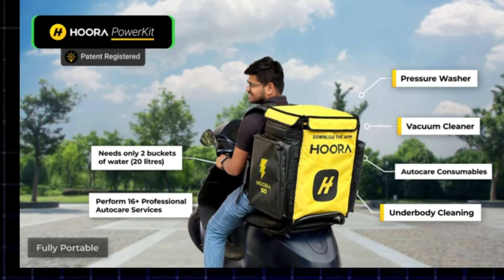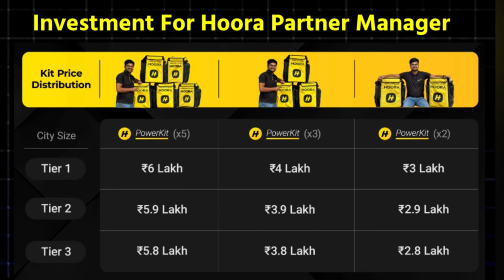सुनहरा अवसर घर बैठे बने Hoora पार्टनर मैनेजर हर महीने कमाए 130000 रुपए / HOORA franchise review/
😱 About video 📸
                इस वीडियो में हम बात करेंगे HOORA Franchise के बारे में, जो भारत में एक profitable car wash business शुरू करने का बेहतरीन मौका है। अगर आप कम निवेश में mobile car wash या doorstep car wash जैसी सेवाएं शुरू करना चाहते हैं, तो HOORA Franchise आपके लिए सही ऑप्शन हो सकता है।

भारत में car wash business तेजी से बढ़ रहा है, खासकर Delhi, Chandigarh, Punjab, और Haryana जैसे क्षेत्रों में। इस वीडियो में आपको जानने को मिलेगा कि कैसे आप एक car wash business plan बना सकते हैं, इसके लिए कितनी लागत आती है, और आप कितना मुनाफा कमा सकते हैं।

क्या सीखेंगे आप इस वीडियो में:

Car wash business कैसे शुरू करें?
Mobile car wash और doorstep car wash services क्या होती हैं?
भारत में car wash business profit margin कितना होता है?
कम लागत में car wash franchise कैसे शुरू करें?
HOORA Franchise से जुड़ने के फायदे क्या हैं?
अगर आप एक सफल car wash business शुरू करना चाहते हैं और एक established brand के साथ काम करना चाहते हैं, तो HOORA Franchise आपके लिए perfect है।